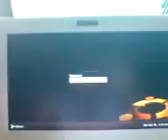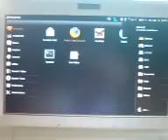easyPeasy1.5 bring you to the wikipedia only 1.5 minutes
easyPeasy 1.5 (with Ubuntu 9.04) for EeePC 1000 trun on until to internet wikipedia only takes 1.5 minutes.

Save time and boot faster.